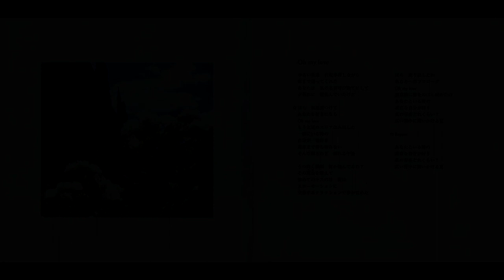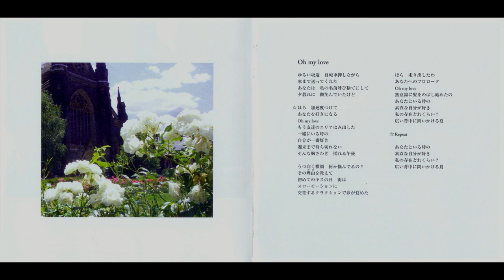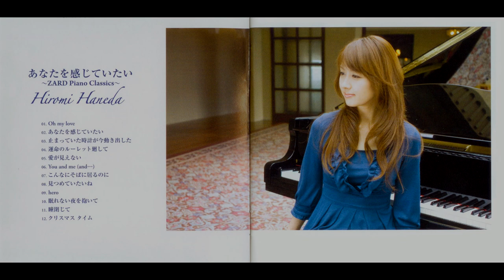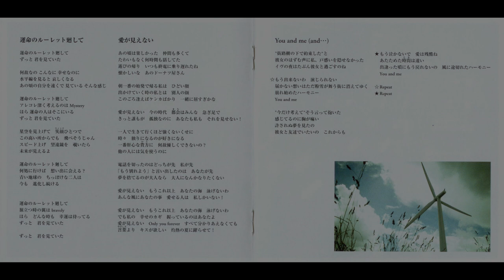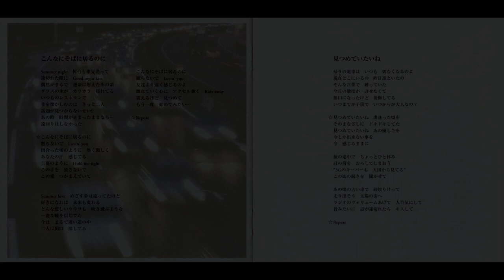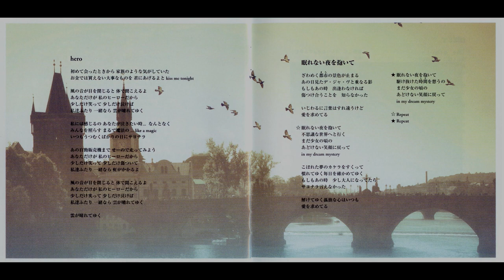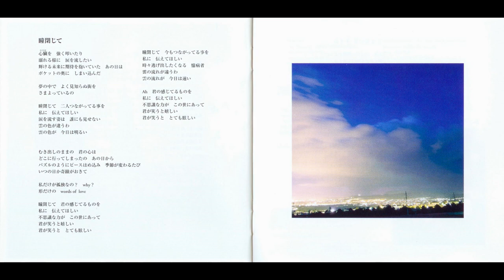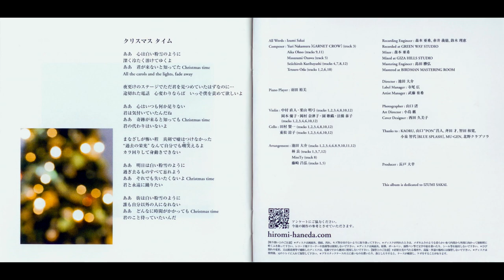Hiromi Haneda - Anata o Kanjiteitai ~ZARD Piano Classics~ (2008)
01. 羽田裕美 - Oh my love
02. 羽田裕美 - あなたを感じていたい
03. 羽田裕美 - 止まっていた時計が今動き出した
04. 羽田裕美 - 運命のルーレット廻して
05. 羽田裕美 - 愛が見えない
06. 羽田裕美 - You and me (and…)
07. 羽田裕美 - こんなにそばに居るのに
08. 羽田裕美 - 見つめていたいね
09. 羽田裕美 - hero
10. 羽田裕美 - 眠れない夜を抱いて
11. 羽田裕美 - 瞳閉じて
12. 羽田裕美 - クリスマス　タイム